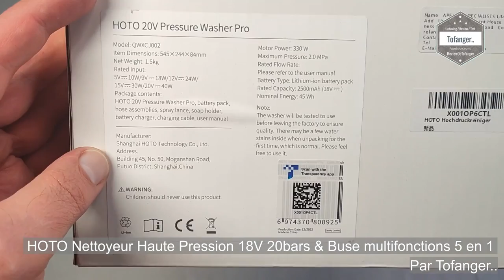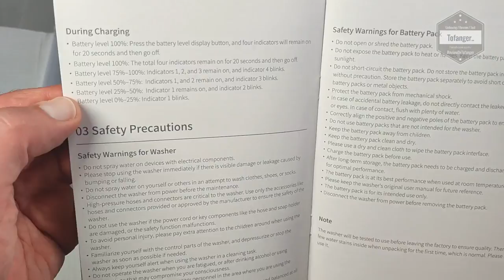HOTO Nettoyeur Haute Pression 18V 20bars - HOTO 20V Cordless Power Washer pro - Unboxing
↓↓↓  Liens / Avis / information   ↓↓↓↓
Amazon FR
Amazon DE
Amazon ES
Amazon IT
Amazon UK

Les nettoyeurs haute pression à batterie sont l’une des solutions les plus polyvalentes dans le domaine des nettoyeurs haute pression.
Ils peuvent être utilisés à tout moment et en tout lieu, à l’intérieur comme à l’extérieur.

C'est le cas pour ce nettoyeur Haute pression HOTO qui fonctionne avec une batterie 18V et délivre une puissance de 20 bars.

L'ensemble semble de bonne qualité et durable, le design est vraiment sympa et dans la lignée des produit de la marque HOTO.
Dans le carton, on trouvera le HOTO 20V Cordless Power Washer pro avec sa buse 5 en 1, une notice en anglais, un réservoir à savon, une batterie, un adaptateur secteur et son câble USB Type C.
La notice inclus est simple a appréhender et la machine est opérationnelle en quelques minutes.  (A noter, la notice est en anglais)

Un nettoyeur haute pression à batterie est une machine qui nettoie avec de l’eau sous pression (généralement à basse ou moyenne pression) et possède un moteur électrique alimenté par une batterie rechargeable, qui peut être amovible ou non.

De manière générale, ce sont des nettoyeurs qui permettent une grande liberté de travail, car ils ne dépendent pas d’une prise électrique et de nombreux modèles, en plus, n’ont pas besoin d’un robinet, car ils ont leur propre réservoir d’eau ou peuvent aspirer l’eau (avec un tuyau ou un tube) à partir de sources externes.
La batterie alimente le moteur électrique, qui entraîne la pompe, laquelle met l’eau sous pression. Lorsque l’eau est pressurisée à l’intérieur de la pompe, elle sort à haute pression avec un débit puissant à travers la buse du pistolet/lance de pulvérisation.

Les nettoyeurs portables à batterie sont destinés à un usage domestique, à l’intérieur et à l’extérieur de la maison, et au nettoyage occasionnel de petites surfaces.

Merci à HOTO de m'avoir envoyé cet exemplaire afin d'en faire une vidéo de présentation.

Disponible ici par exemple :

Caractéristiques :

Marque : HOTO
Modèle : HOTO Nettoyeur Haute Pression 18V 20bars
Type : Nettoyeur haute pression
Autonomie de la batterie : 45 minutes - 18V / 2500mAh
Pression : 20 Bars
Débit : 200L/H
Poids : 1.5kg

▶ [Eau haute pression 20 bars et nettoyage efficace]
Nettoyeur haute pression à batterie HOTO 18 V équipé d'une puissante pompe à double piston de 14 mm, qui peut augmenter la pression de l'eau à 2,0 MPa en mode auto-amorçant et pulvériser 200 L d'eau par heure.

▶ [Buse multifonction 5 en 1]
Le nettoyeur haute pression avec buse multi-pulvérisation 5 en 1 dégraisse et lave.
En tournant l'angle de la buse, vous pouvez facilement contrôler le débit d'eau sans changer la buse, même pour le mode mousse à l'aide de la bouteille de savon PET intégrée de 250 ml.

▶ [Batterie 2500 mAh et IPX6]
La batterie 2500 mAh avec une autonomie maximale de 45 minutes peut nettoyer la voiture sans arrêt.
IPX6 étanche pour un nettoyage sans souci

▶ [Léger et portable]
Le nettoyeur haute pression léger et mobile de 1,5 kg aspire l'eau à travers le tuyau d'aspiration de 6 m fourni depuis le seau, le baril de pluie dans le jardin ou le robinet.
La conception sans fil, légère et compacte peut être emportée n'importe où

▶ [Large application]
Le produit peut être utilisé pour le nettoyage de vélos/voitures, cour, balcon, vitres, ..., l'irrigation par pulvérisation

▶ [Livré avec]
- 1x HOTO Nettoyeur Haute Pression 18V
- 1x Tuyau de 6m
- 1x 2500mAh Batterie
- 1x Chargeur
- 1x Bouteille de savon PET 250ml
- 1x Notice en anglais

Plan de la vidéo :
00:00 Intro
00:10 Unboxing HOTO Nettoyeur Haute Pression 18V
03:38 HOTO 20V Cordless Power Washer pro en détail
04:32 Utilisation du nettoyeur haute pression HOTO

A bientôt
Tof..